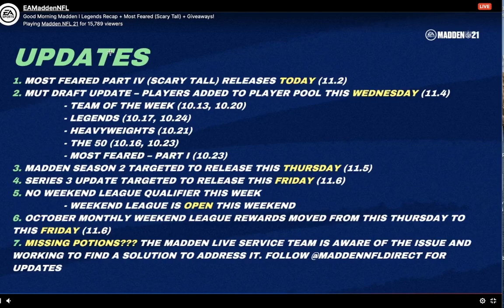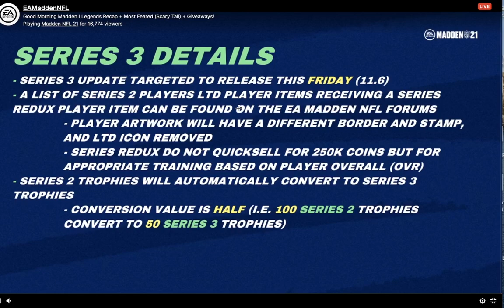SCARY TALL IS HERE! NEW HOUSE RULES, FREE MF ELITE! MASTER CALAIS, CARMICHAEL! | MADDEN 21